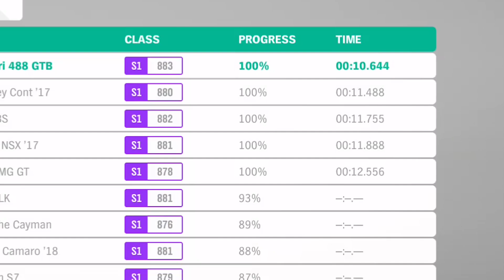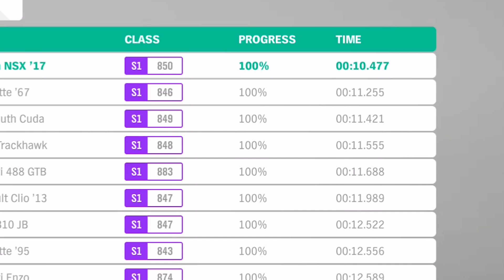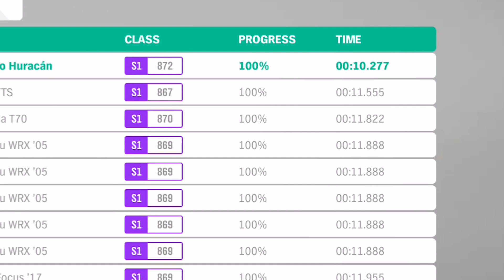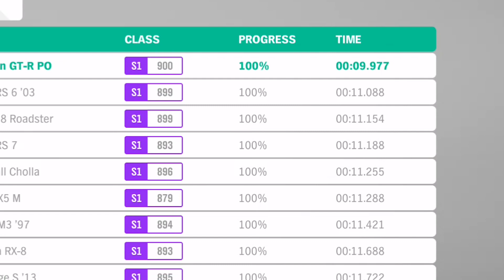*NEW* Forza Horizon 4: Top 10 FASTEST DRAG Supercars (Stock)Quarter Mile Drag Race, Insane Top Speed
Hey guys! Today we will be looking at the top 10 fastest speed drag supercars in Forza Horizon 4 on the quarter mile drag race. All 32 supercars in Forza Horizon 4 were tested, but only the top 10 fastest speed drag cars in Forza Horizon 4 on the quarter mile drag race will be shown. Some of the cars on this list are expected like the McLaren 720S and Lamborghini Huracan, but others will surprise you as it surprised me. If multiple cars had the same drag time, the tie-breaker was which ever car had the fastest top speed. Also, if you would like to see the top 10 fastest speed supercars on the half mile drag race in Forza Horizon 4, let me know!

All supercars tested: Acura NSX, ATS GT, Audi R8 Coupe V10 Plus, Audi R8 V10 Plus, Ferrari 458 Italia, Ferrari F430 Scuderia, Ferrari FF, Ferrari 488 GTB, Ferrari 458 Speciale, Ford GT, Lamborghini Murcielago SV, Lamborghini Reventon, Lamborghini Huracan, Lamborghini Gallardo Superleggera, Lamborghini Gallardo Performante, McLaren 570S coupe, McLaren12C Coupe, McLaren 650S Coupe, McLaren 650S Spider, McLaren 720S Spider, McLaren 720S Coupe, Nissan GT-R Black, Nissan GT-R, Nissan GT-R Preorder, Porsche 911 Turbo S, Rossion Q1, Spania GTA Spano, Ascari KZ1R, BMW I8, BMW I8 Roadster